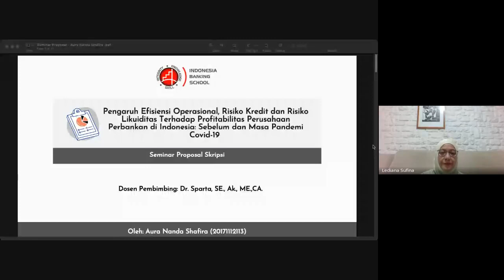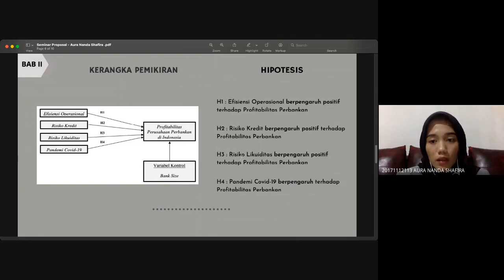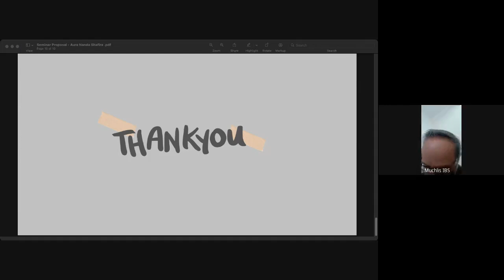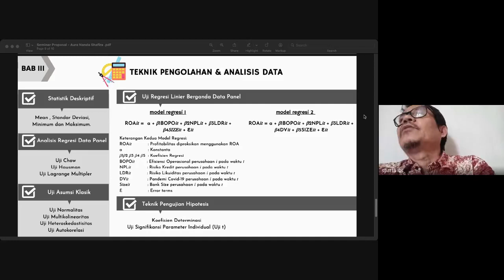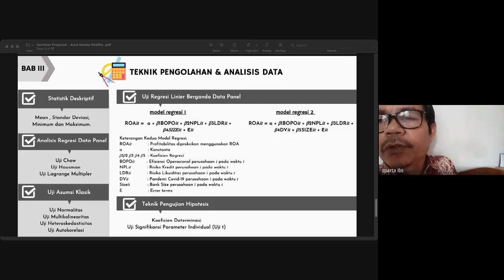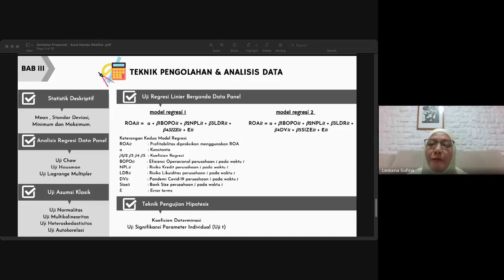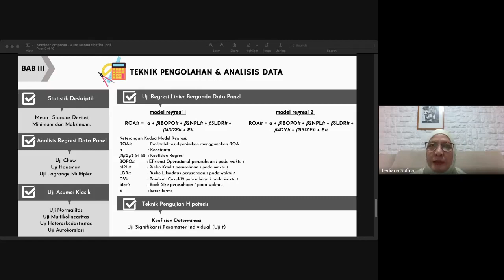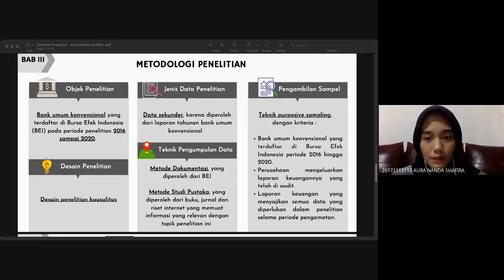Ujian Proposal Skripsi an Aura, Kamis, 1/4/21